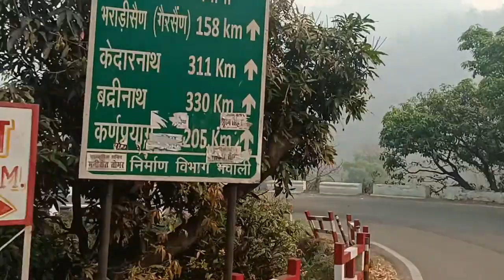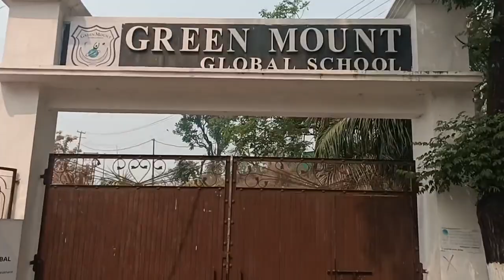हल्द्वानी से रानीखेत तक का सफर बहुत जोखिम भरा है // गिरते गए पत्थर और जंगलों में आग // जाम ही जाम